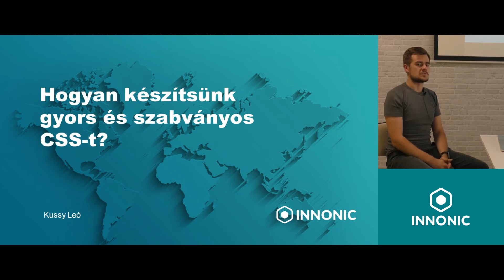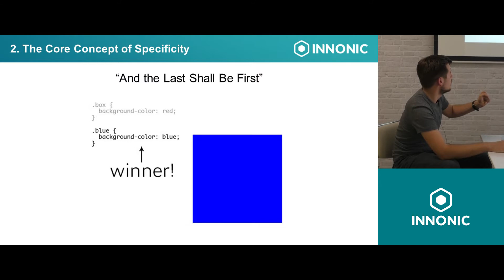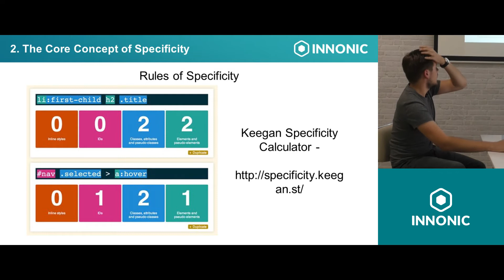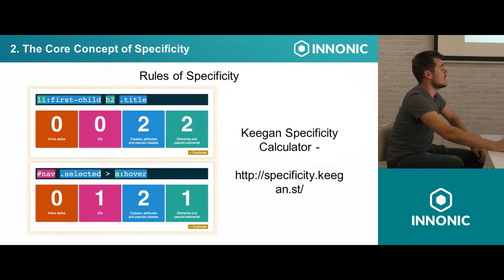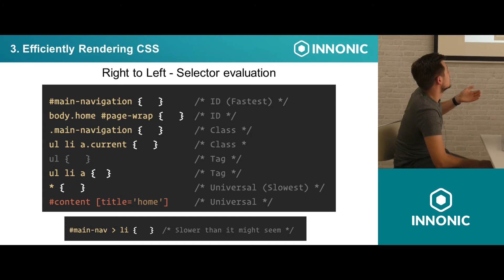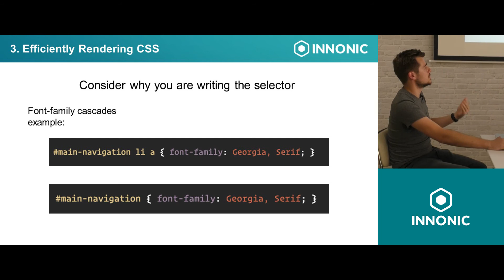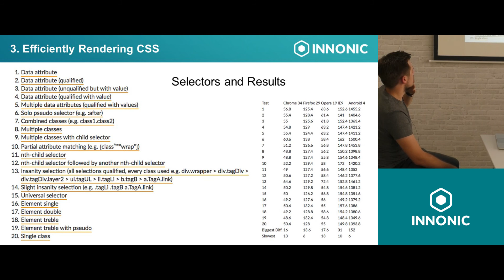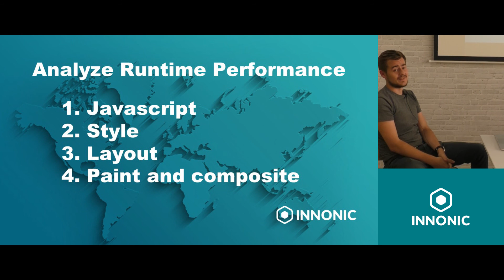Hogyan készítsünk gyors és szabványos CSS-t? - Kussy Leo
Kussy Leo előadása az Innonic Academy Talk 2017-en!

Nézd meg Kussy Leo Innonic Academy-n belül tartott előadását és tudd meg, hogy mi az a CSS Specificity, valamint a hatékony CSS renderelés titkát.